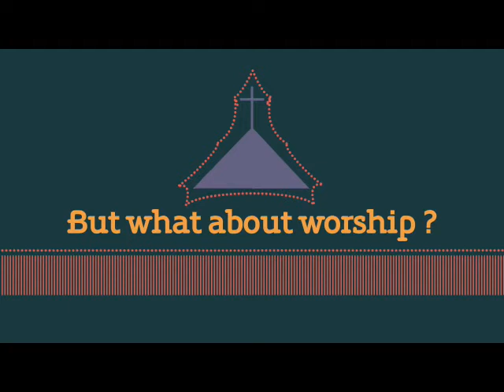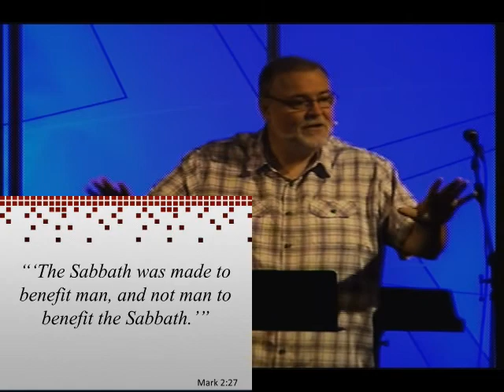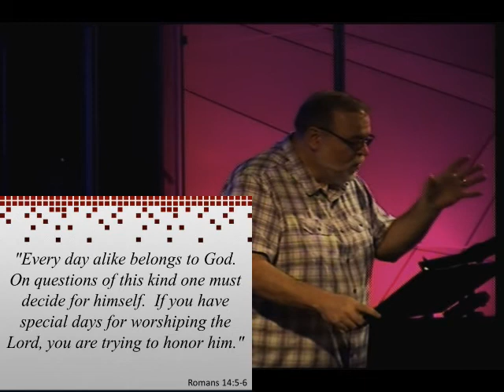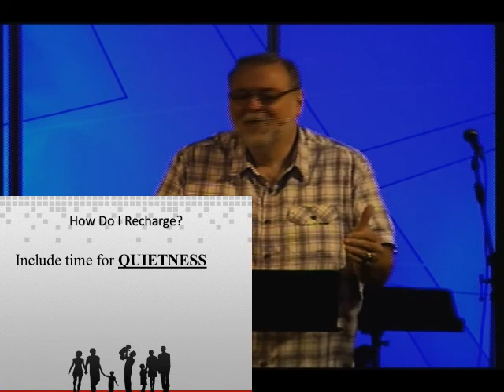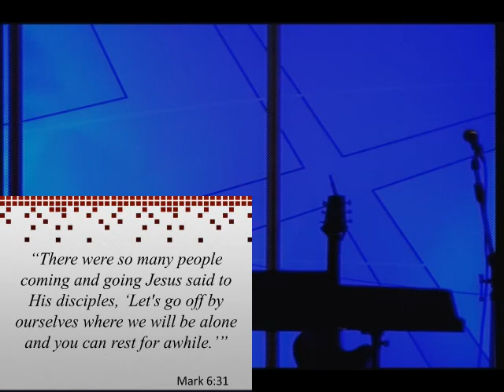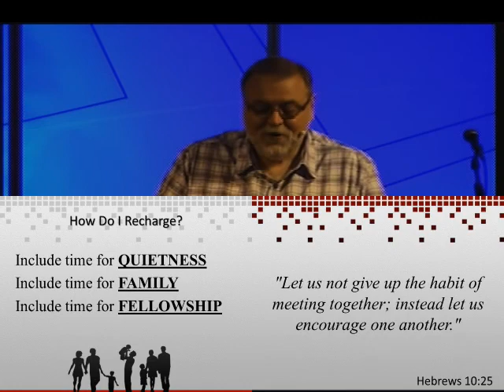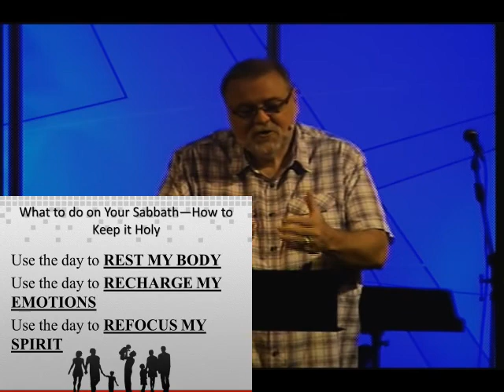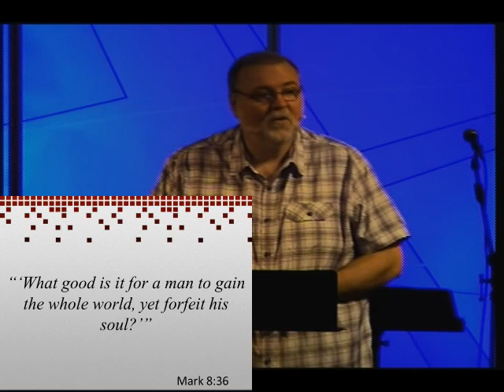Sermon 9 3 17 Sabbath